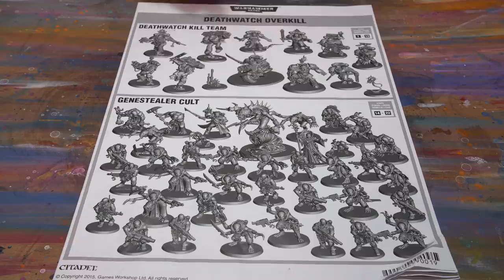I HATED These Models Until I Gave It A Second Try!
Jay's long and forgotten Genestealer army is back ambushing today's video! In this tutorial Jay takes his Genestealer Cult Aberrants to the next level! We're streaming Monday-Saturday starting at 9PM CST!! JOIN USSSS!